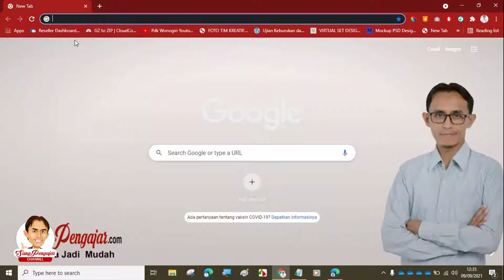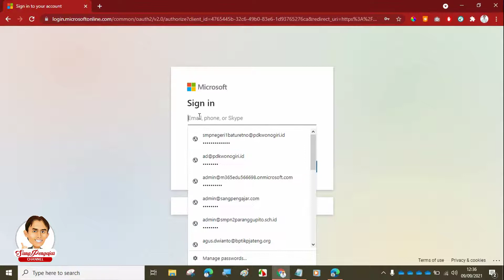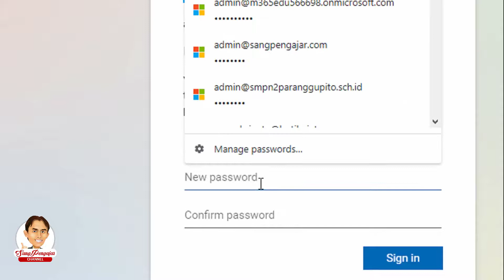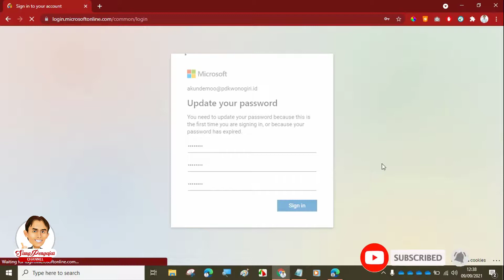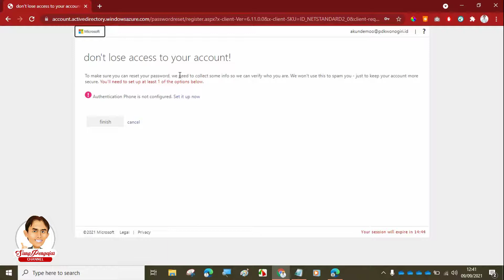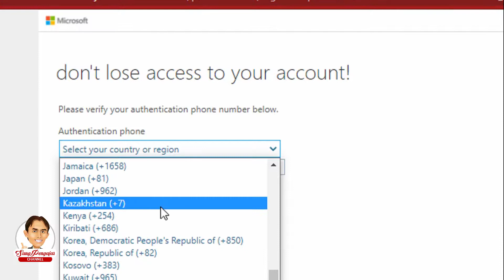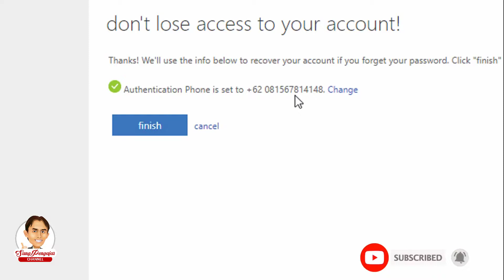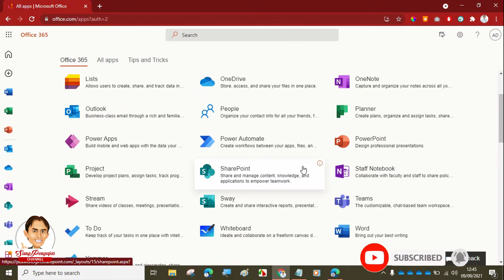Cara Aktivasi Akun pdkwonogiri.id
Berikut panduan cara aktivasi akun office 365 dengan domain pdkwonogiri.id.